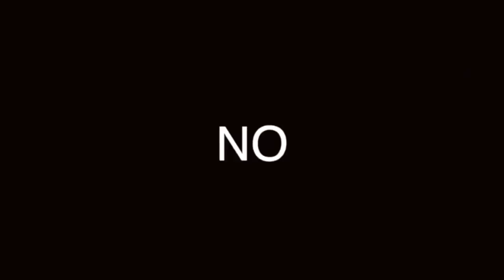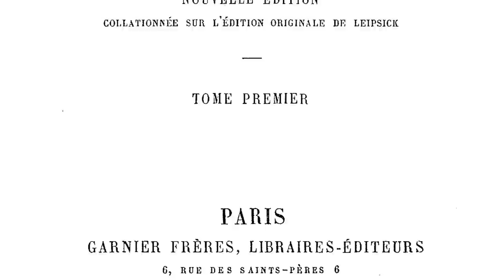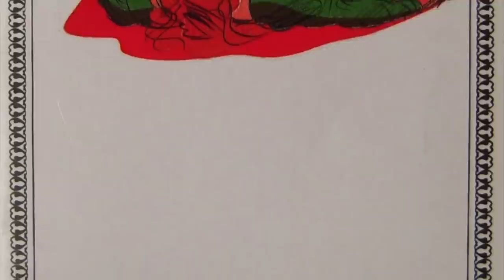5 HOMBRES que hacían TEMBLAR a las MUJERES: APRENDE de su EJEMPLO, el MEJOR ES...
LA HISTORIA NOS ENSEÑA A NO REPETIR ERRORES, PERO TAMBIÉN A APRENDER DE QUIENES LOGRABAN COSECHAR ÉXITOS EN CUALQUIER ÁMBITO. AQUÍ TE PRESENTAMOS LA HISTORIA DE 5 HOMBRES SEDUCTORES Y LO QUE PUEDES APRENDER DE ELLOS

00:00 Inicio
00:55 Giacomo casanova
01:45 Lord Bayron
02:18 Johannes
03:08 Don juan
03:40 Julien Sorel
04:30 Cierre

Visita nuestro sitio asociado de Amazon para productos de tu interés: